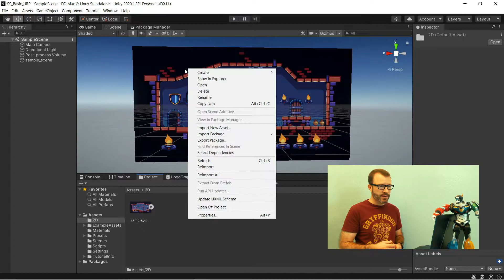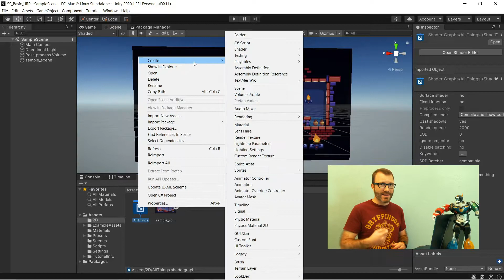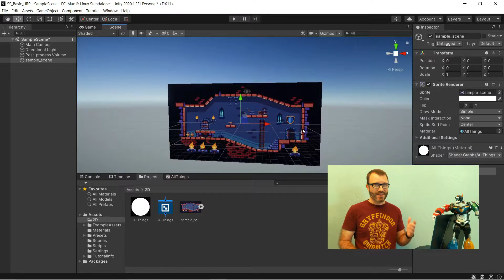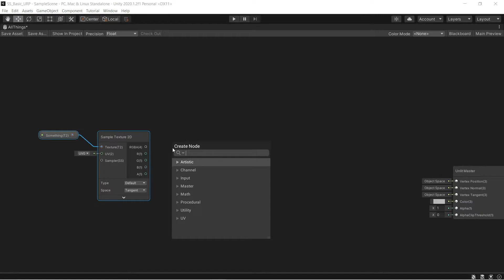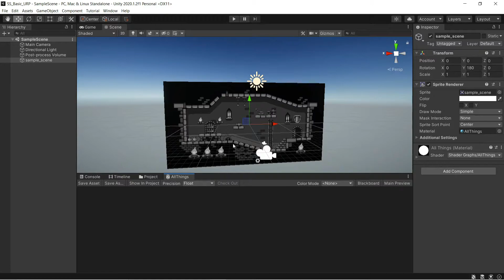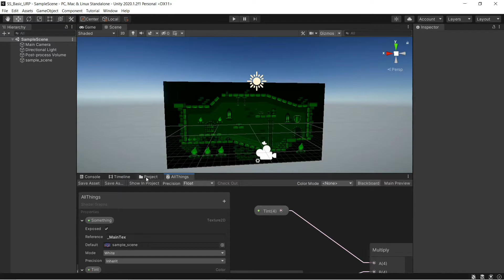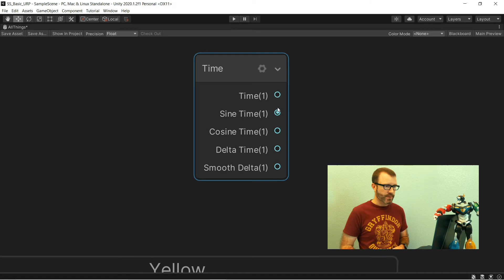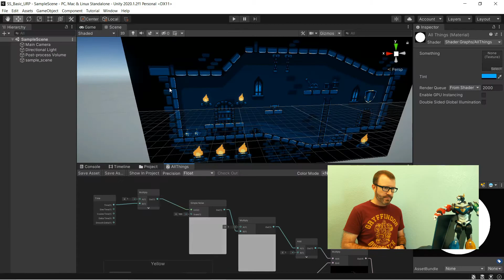Unity Shader Graph Introduction - Basic Shader Graph Tutorial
An introduction to Unity's Shader Graph.  This is the foundation for my shader tutorial playlist.  I am using shader graph in the Universal Render Pipeline (or URP), but this demo will work in HDRP as well.

My written introduction to shader graph is That tutorial introduces shader graph, but does not do the exact same demo.

Update for Shader Graph 10.x
This video was made with Shader Graph 8.2
If you are using Shader Graph 10.x there are a couple key differences:

The create shader options have moved within a sub-menu called "Universal Render Pipeline, and some are renamed. So "Create--Shader--PBR graph" becomes "Create--Shader--Universal Render Pipeline--Lit Shader Graph"
The per-input settings that were in the blackboard are now in the "Graph Inspector" within the "Node Settings". You must have the input selected to see its settings in that window.
Some other settings that were on-node are now also in that Graph Inspector, though you can generally ignore these.
If you want to generate a code shader from the graph, you do so on the graph asset inspector (not on the master node as you did in 8.2). Now select the graph asset, and hit "View Generated Shader" button in its inspector.

I'll go a into how vertex shaders work in shader graph somewhat, but will focus on fragment shaders. My demo will take an image, make it black & white, color tint it blue, then make the yellow-ish parts stay their original yellow-ish.  As a bonus at the end I show you how to flicker the yellow bits.